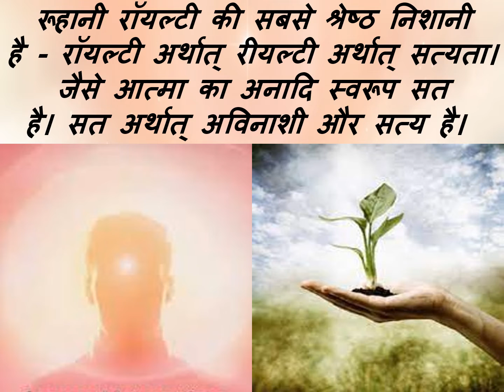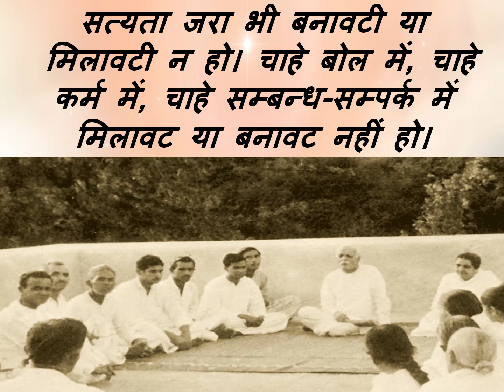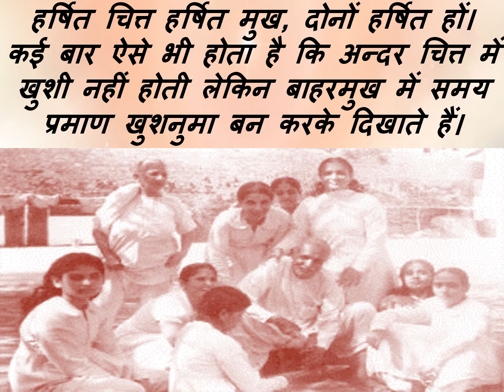Jewels of Murli HINDI 17-07-2022